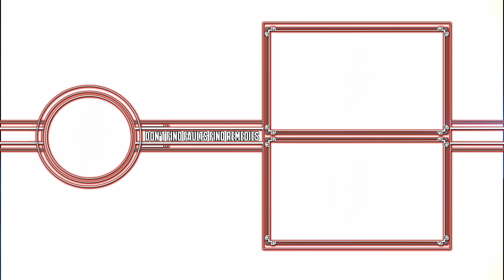BATTLELANDS ROYALE - Global Launch Gameplay Trailer BEST Battle Royale on MOBILE?! (2018) HD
Play, parachute, loot, shoot and survive! Made for mobile, Battlelands Royale is a casual shooting game for everyone to enjoy. It’s pure non-stop carnage! Early Access now available in selected countries.